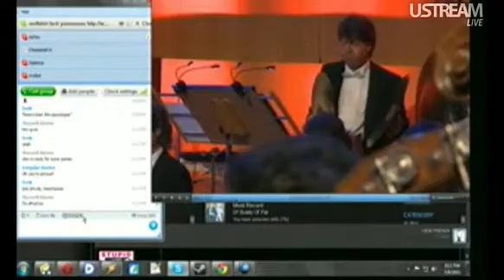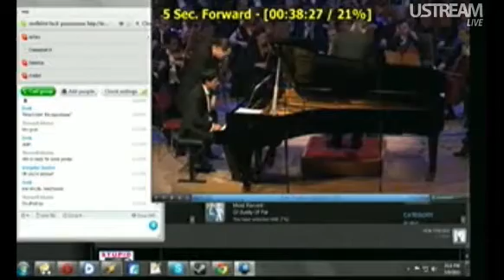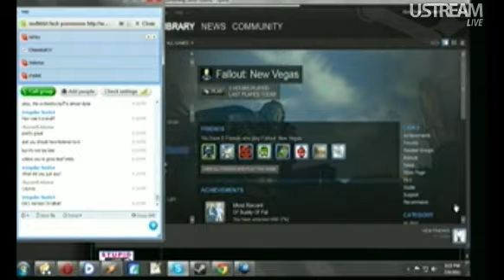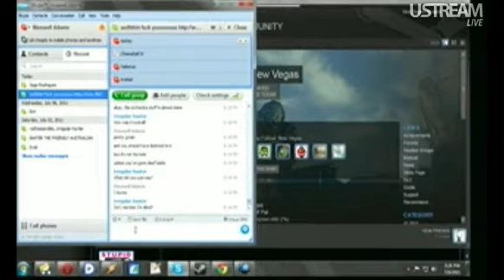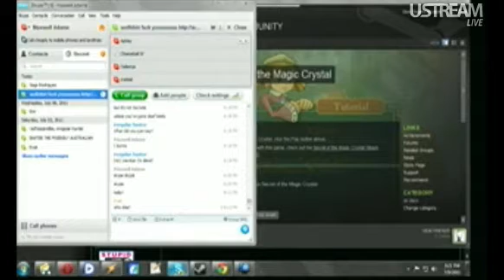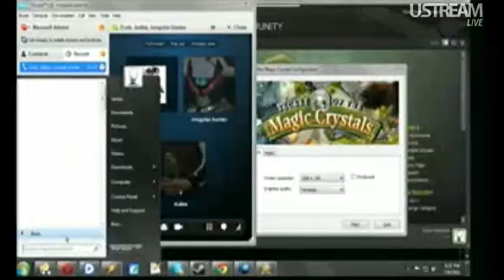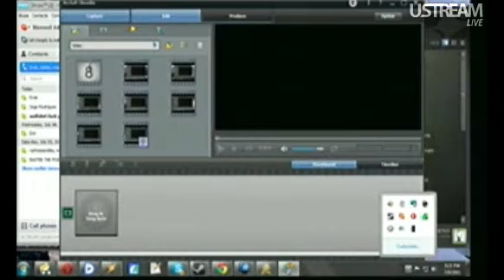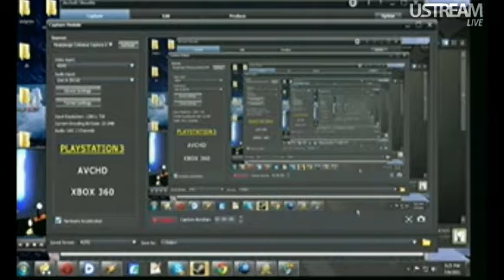(1/7) FA Stream 2011-07-09